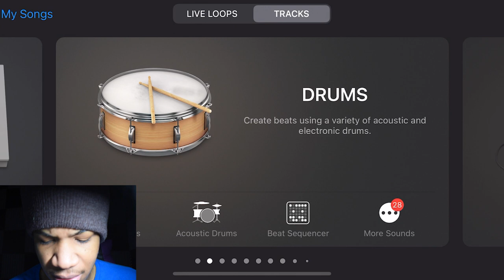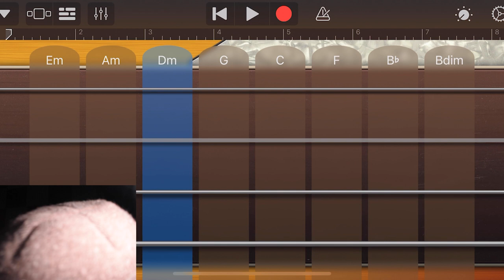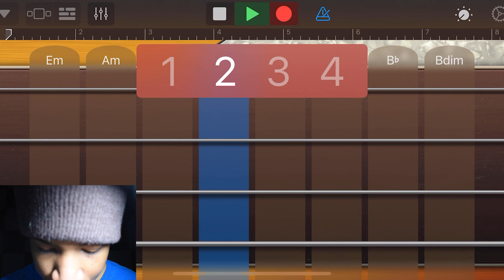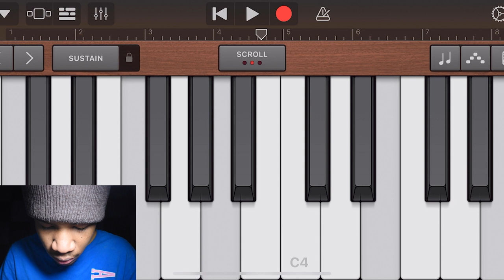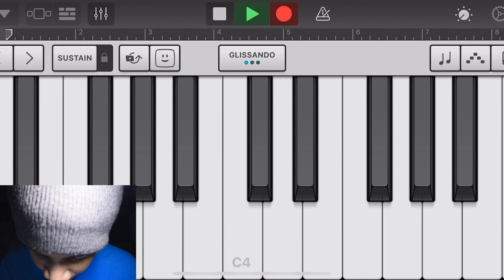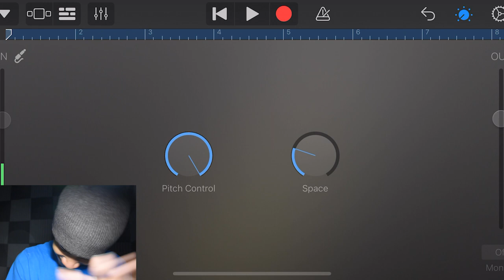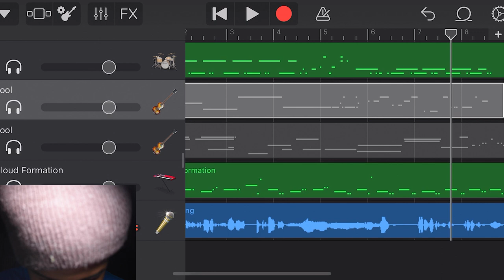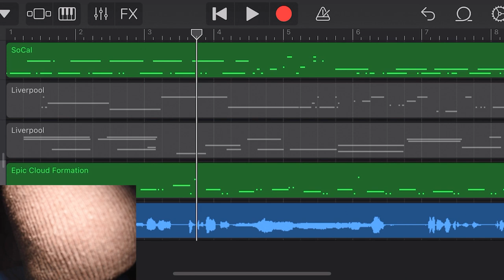Making Music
Sweet musical sensations. That's all. Thank YOU for 96 big ones! I love you, thank you, I love you!

I love you for watching that & hopefully I made your day a little better.
Feel free to watch as much as you want here! +

I'm going into the new year making strictly music. As long as I have one person supporting, my music career will take off nicely. I believe in it & hopefully you do to. Love!

We dream for everything I want anything and everything, anything that concerns the betterment of my family, the betterment of my friends, the betterment of the world, betterment of insanity! Love.